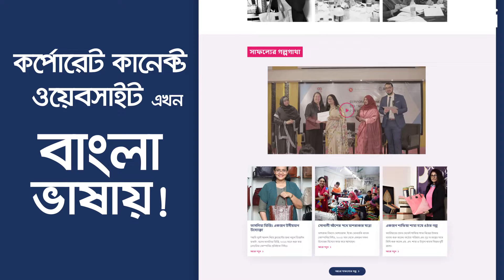Website in Bangla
কর্পোরেট কানেক্ট এখন বাংলায়! আপনার নারী-মালিকানাধীন ব্যবসাকে এগিয়ে নিতে প্রয়োজনীয় সকল তথ্য এখন পাবেন আপনার প্রাণের ভাষায়।

World Bank Bangladesh
WEConnect International
WEConnect International South Asia